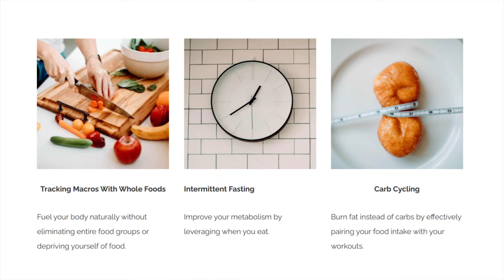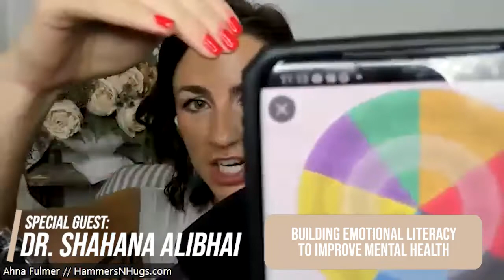Why Improving Emotional Intelligence Is Essential To Your Mental Health With Dr. Shahana Alibhai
Improve your emotional literacy with today’s guest, Dr. Shahana Alibhai, as we delve deeper into the connection between emotions and your mental state. Listen in as she shares her personal experience with mental illnesses and depression-coping tips to assist you in achieving better mental health right now!

IN THIS EPISODE YOU WILL LEARN:
• Perinatal depression: definition and symptoms
• The difference between IQ vs. EQ
• Defining emotional intelligence
•Why emotional literacy improves depression and anxiety
• Practical steps to improving emotional literacy for adults and children

ABOUT : DR. SHAHANA ALIBHAI
Dr. Shahana is a family physician, professional speaker, and mental health expert. She has collaborated with numerous national organizations, including the University of British Columbia, Scotiabank, and Remax to help people better understand their mental health.

As a lead physician at one of British Columbia’s largest youth health centers, she is passionate about shaping child and youth mental health policies by bridging the gap between health care and social-emotional education.

CONNECT WITH: DR. SHAHANA